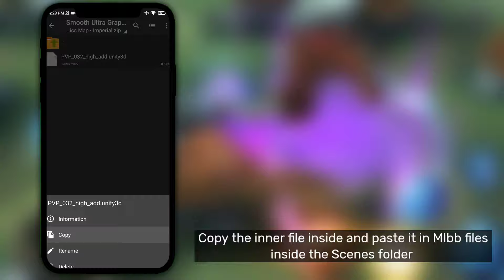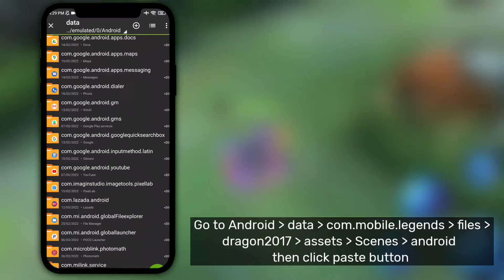New! How to Enable SMOOTH ULTRA MAP for All Graphics ft. Imperial Sanctuary | Mobile Legends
📌FILES ARE IN THE PINNED COMMENT.

Note: iSNiP is the owner of the original ultra graphics map in High Graphics but I modified it to be smooth. Thank you.

NOTE:
This trick only works on Imperial Sanctuary Map. But for All Graphics. Please be guided accordingly.

I and I will immediately take a response to your feedback here in my account.

infringing.